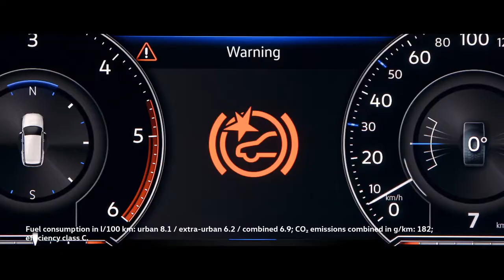Introducing the NEW Volkswagen Touareg